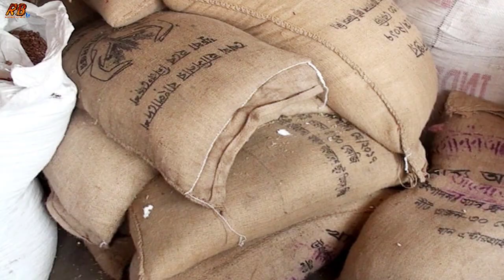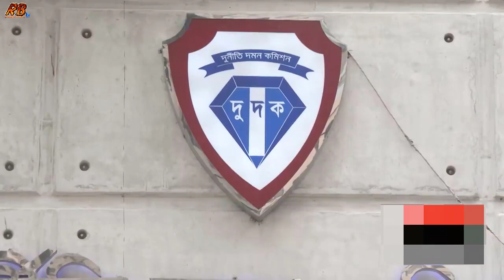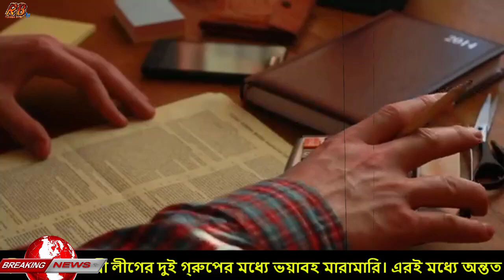এই মাত্র পাওয়া! সাতক্ষীরায় আ.লীগের দুই গ্রুপে ভয়াবহ মারামারি। ১০/১২টি বোমা বিস্ফোরণ। লন্ডভন্ড সবকিছু